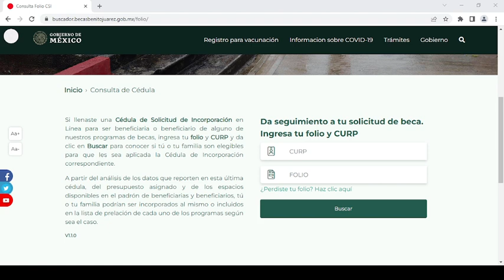¿Cuándo darán los resultados de la Beca Benito Juárez Educación Básica y Educación Superior? CSI CU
Cedula de Solicitud de Incorporación en Linea
Cedula Única
CSI
CU
Resultados de la Beca Benito Juárez
CNBBBJ

Da seguimiento a tu solicitud de beca. Ingresa tu folio y CURP